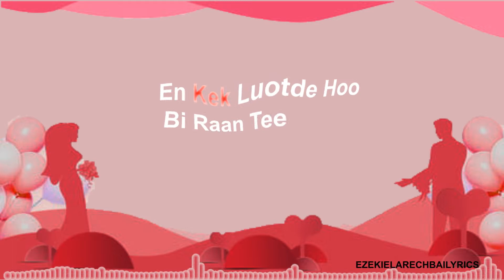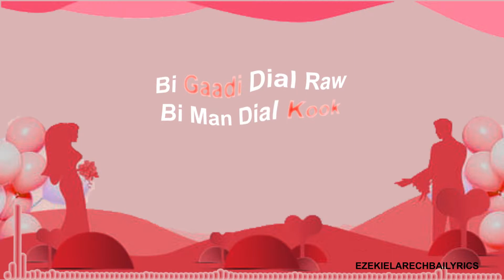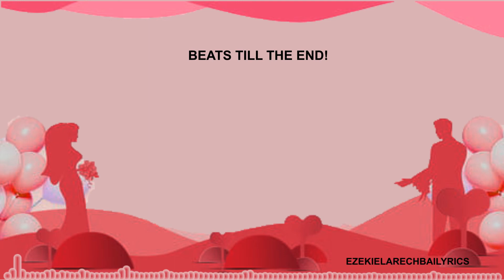B_Happy_Jones_Kuen_Ee_Dung_Kuoth_Lyrics_Video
B-HAPPY_JONES_KUEN_EE_DUNG_KUOTH-OFFICIAL_LYRICS_VIDEO

Written And Performed By B-Happy Jones
Produced By: Kingphezzle On The Beats
Created By: EzekielArechbaiLyrics
Audio By: Stray Music Studio

About - EZEKIEL ARECHBAI LYRICS
Ezekiel Arechbai Lyrics brings your favorite South Sudanese Artists Video Lyrics. This helps the ground and underground artists to showcase their pen-skills, rhythm, and flow of their unrecognized talents, this exposes them outside to the other world.

NB: Support South Sudan Music.